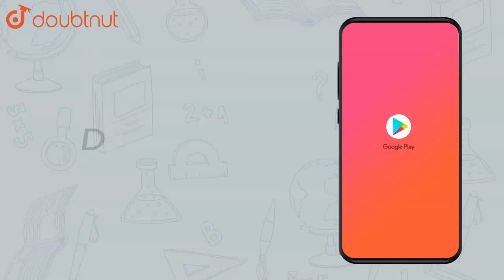Calculate the emf of the cell in which the following reaction takes |Class 12 CHEMISTRY | Doubtnut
Calculate the emf of the cell in which the following reaction takes place: `Ni(s) + 2Ag^+ (0.002 M) Ni^(2+) (0.160 M) + 2Ag(s)` Given that `E^V_(cell) = 1.05 V`

Online Class में Admission लेने के लिए यहाँ click करें :
👉Class 12 | CBSE Boards | English Medium :

👉 Have Any Query? Ask Us.